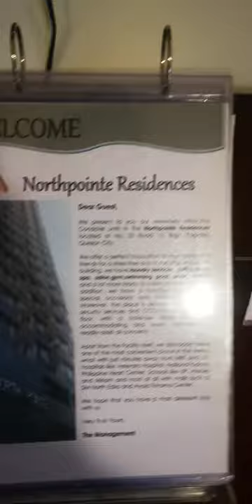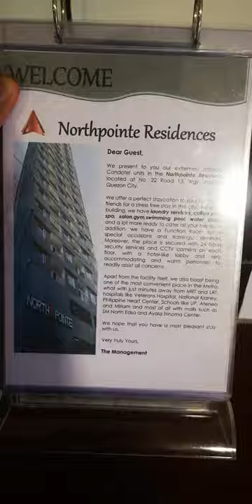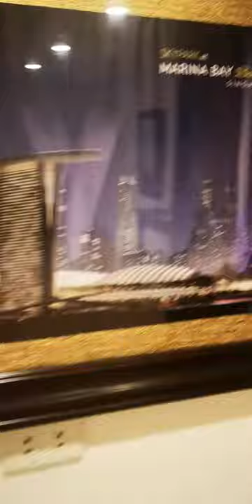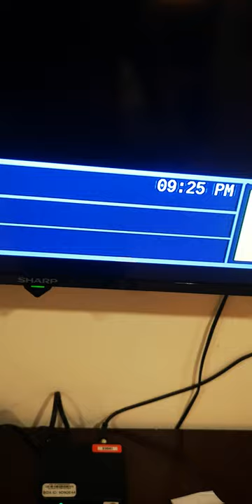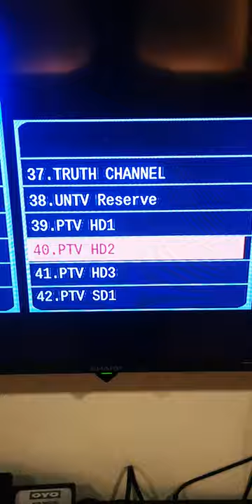North Pointe Residences | Grabe sa laki ng Kwarto!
North Pointe Residences | Room Review | Big Room Affordable Price!

A popular budget residential staycation in Quezon City, Philippines! North Pointe Residences

Big Room? Tight Budget? This is it!
Address: 22 Rd 13, Project 6, Quezon City, 1105 Metro Manila
Check-in | 02:00 PM | Check-out | 12:00 PM
Building Amenities :👇
• Canteen
• Pool 🏊‍♀️
• WIFI 📶
Room Amenities:👇
• Free Wifi 📶(Very Fast Wifi! See the picture below!)
• AC 🆒🥶 (Can get Very Cold! Trust me!)
• HD Flat Screen TV 📺 (No Cable, TV Plus)
• Hot Shower 🚿
• 2 Towels 🧻
• 1 Tissue 🧻
• Thin Blanket
• 2 Pillows
• 1 Table table
• 2 Chairs 🪑
• Balcony 🏠
• 1 Cabinet 🗄
• 2 Drawers 🗄
• Multiple Ports ⚡
In The Area Street Food Vendors:
• Isaw 🐽
• Barbecue🥩
• Kwek-Kwek 🥚
• Banana Cue
• Sari-Sari Store Outside the ground floor
Cost:
• Price Varies from $25 up to $30 💵
Uniqueness:
• Cheap
• Big Room for its price!
Hotel: North Pointe Residence
City: Quezon City
Region: Metro Manila
Year: 2020
Month: October
Title: Big Room Affordable Price!
Hotel Stars: **
Interested in making a profit while owning your own Condominium? Message us!
Condotel:
Sta. Lucia Land, Inc., Inc. is a leading Philippine developer of residential communities and listed on the Philippine Stock Exchange
Message us if you're interested in getting your own:
1.Condotel
2.Apartment
3.Condominium
4.House & Lot
5.Beach lots
Have you met Ivan The Traveler?
Don't Stop Traveling!
Philippine Digital Money and Loan for Traveling? Pay them using these services
Use the invite code to get free wallet money for your PayMaya
Invite Code: 347jf6h
Cheap Accommodations/Staycations/Hotels and Discounts? Try These Apps
Other Details:
Equipment:
1. HuaweiP20Pro
Software:
AdobePremier
AdobePhotoshop
AdobeAfterEffects